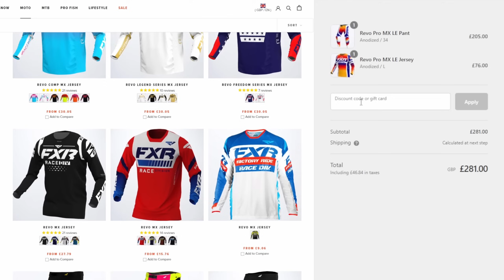IS THIS HIS BEST CREATION YET!?